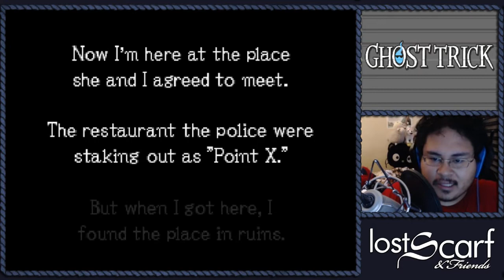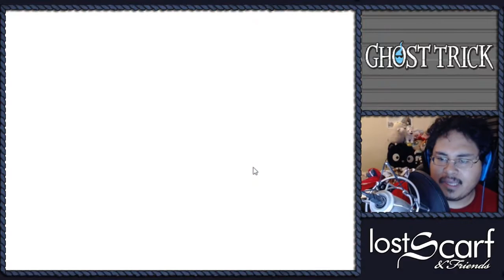7. Chicken Kitchen Nightmare - ScarfPLAYS Ghost Trick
Chapter 7: In which HOLY HELL WHAT HAPPENED HERE!

Ghost Trick: Phantom Detective is a Narrative Puzzle game developed and published by Capcom.